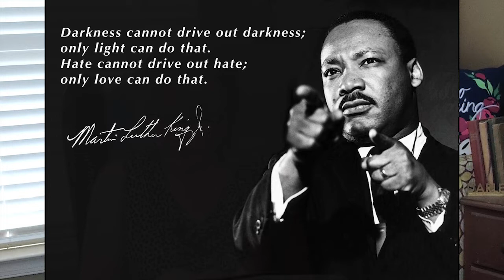Fear, Hate, Division and a Silent Church || SPEAK UP, CHURCH!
The events in my country over the last few months have shown just how silent churches really are. Never in recent times has God's church been under such pressure - especially in America where churches and freedom to worship are protected - to be a strong leader of faith, hope and confidence . The church as whole doesn't realize this freedom and autonomy. As a result of this lack of knowledge and years of majoring in the minor has revealed that America's churches are fearful, divided, and sadly, very weak when it comes to handling the issues of today.

This three part video series (listed below) kicks off a new Playlist on my channel titled "Wake up!"
All real talk.
No sugar coating.